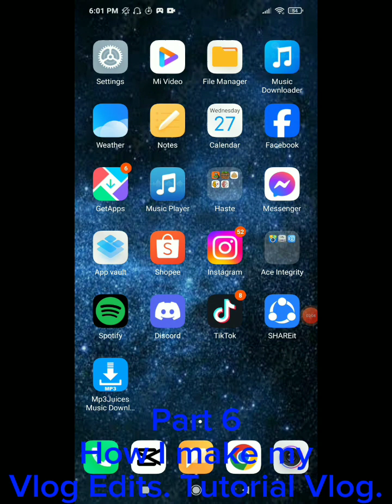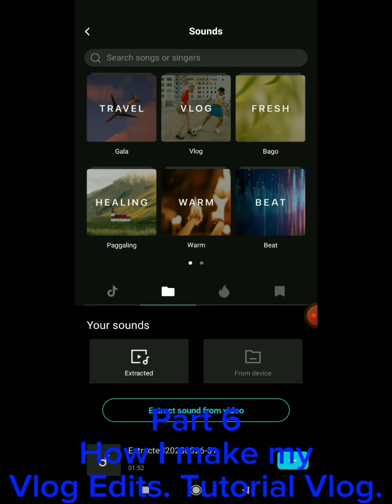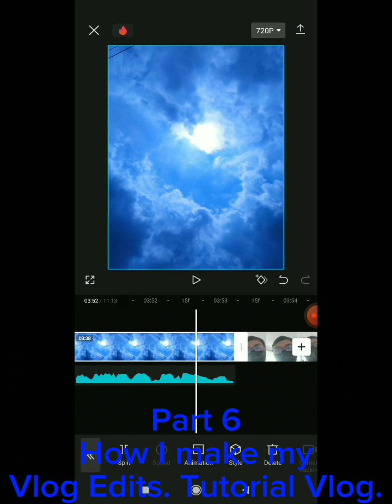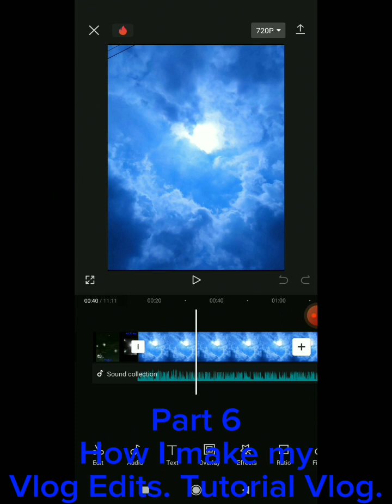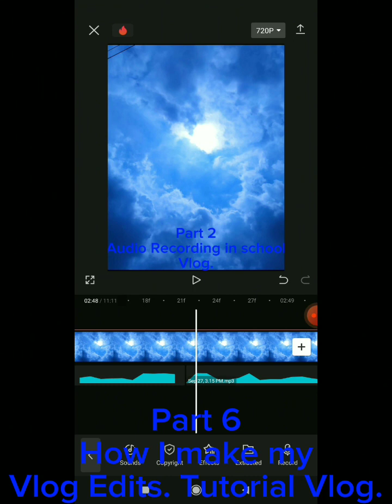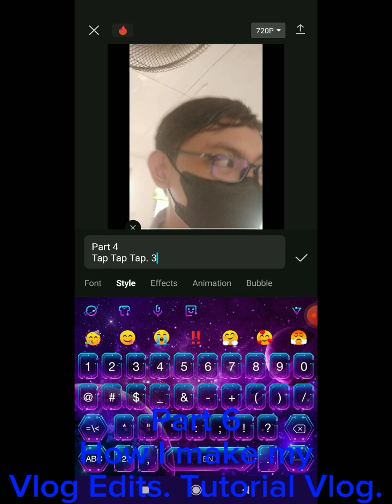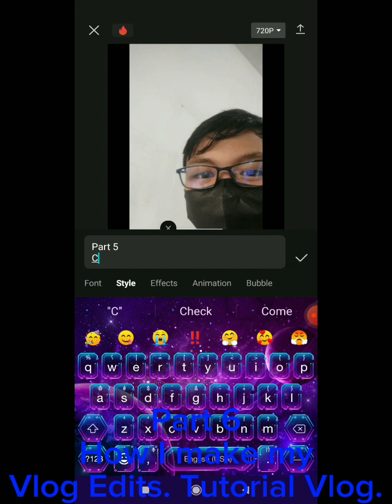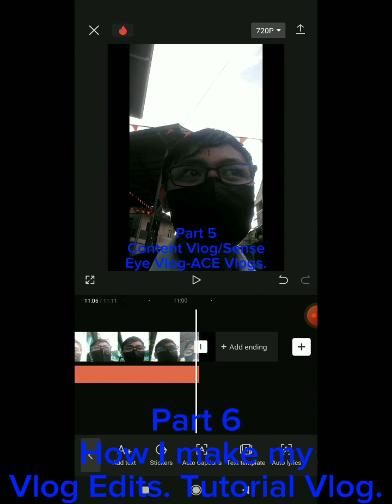Grade 10 Lam-Ang Student Vlogging. 6 in 1 Video. Shout out kay Ma'am Jho. Vlog #47.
Shout Out sa pinakamabait at matalino naming teacher: Ma'am Jho. Teachers day vlog for you ma'am Jho and other teachers will be posted on October 5. 2023.